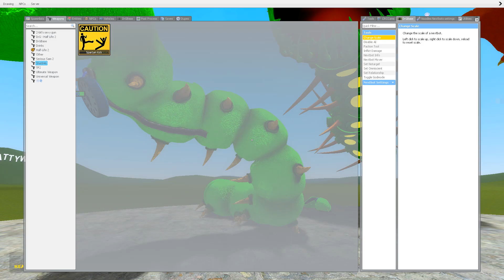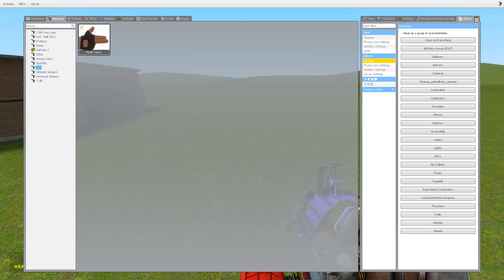ALL FORGOTTEN SMILING CRITTERS POPPY PLAYTIME CHAPTER 3 In Garry's Mod!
NEW ALL AMALGAMATIONS!! POPPY PLAYTIME CHAPTER 3 In Garry's Mod
Monsters: Miss Delight PickyPiggy Bobby BearHug KickinChicken DogDay CatNap CraftyCorn Hoppy Hopscotch Bubba Bubbaphant DogDay...